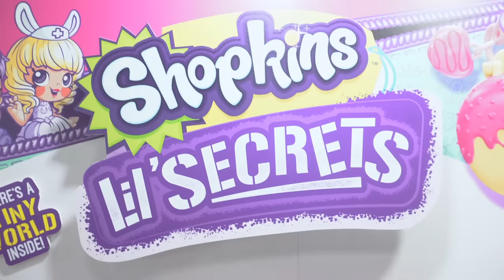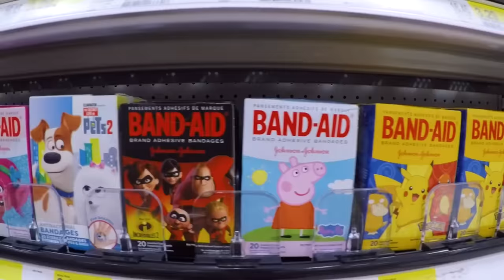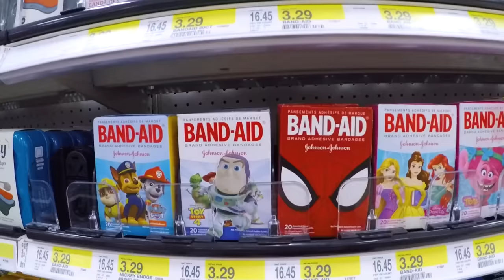Ellie Sparkles Visits Supermarket to Learn About Fruits and Vegetables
Ellie is visiting the supermarket to try easy DIY Food Experiments in this Learning Fruits and Vegetables for Children video!